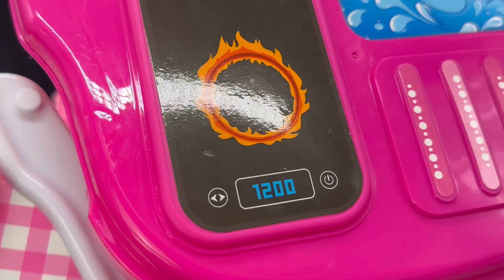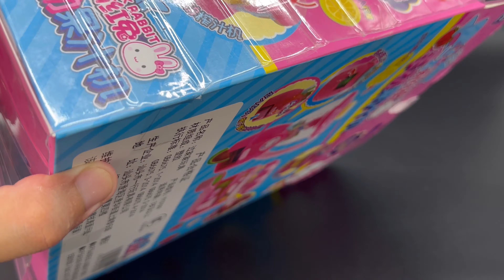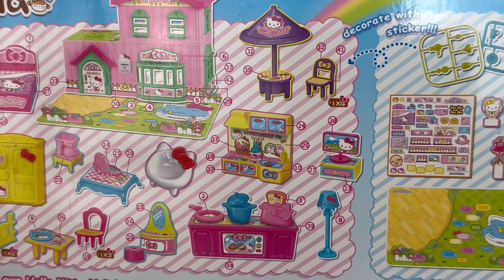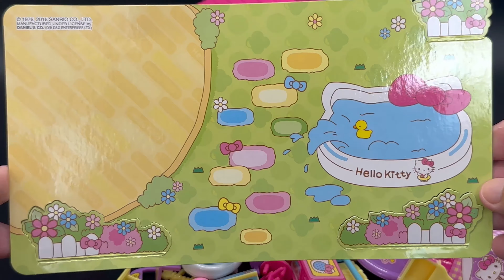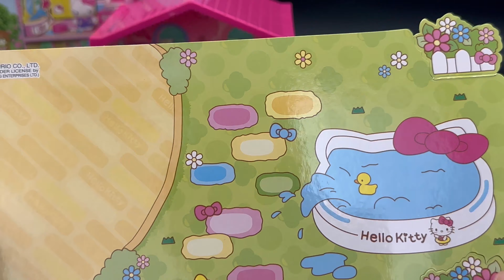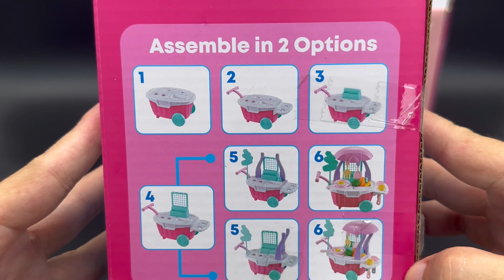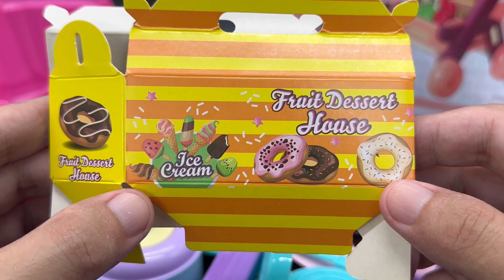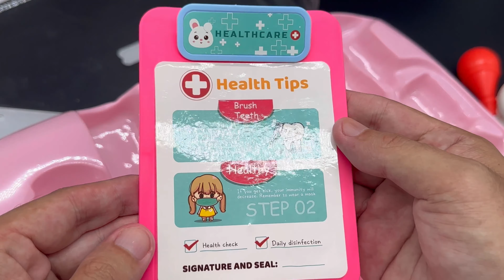54 Minutes Satisfying with Unboxing Cute Toys Compilation Review | ASMR Toys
54 Minutes Satisfying with Unboxing Cute Toys Compilation Review | ASMR Toys

   - Toy unboxing
   - No Talking